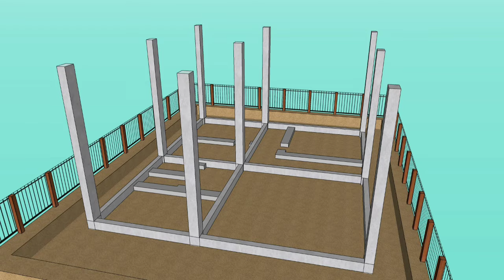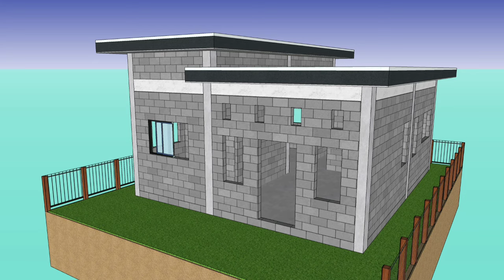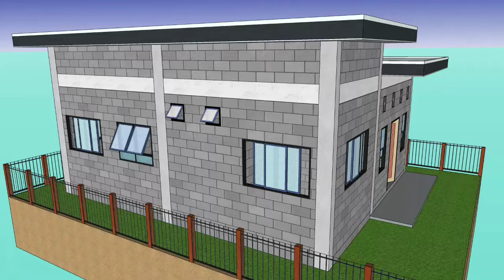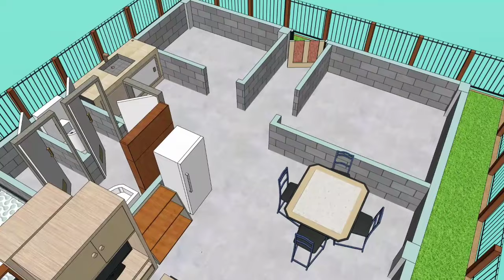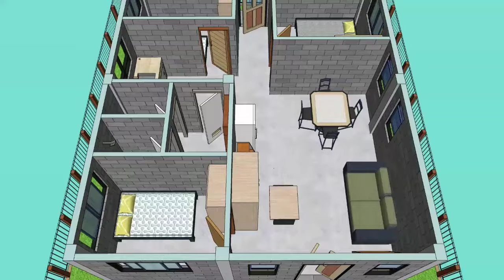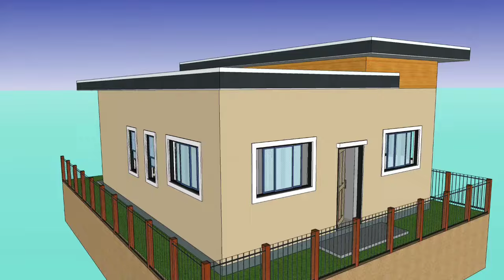Simple House Design 3 bedroom (7x8m)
Simple House design 3 bedroom (7x8m) - 3D Presentation of a simple small house design in the Philippines.

Hello guys this video gives an overview how will your Simple 4x5m (20sqm) loft house will look like in the process of building a Small house. This small space house of 4x5m (20sqm) house plan havr

+3 Bedrooms

+Living Room